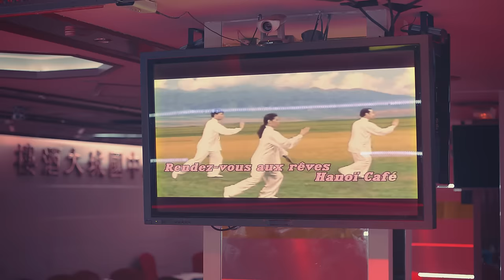Bleu Toucan - Hanoï Café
Avec Gersande Welker

Écrit et réalisé par Grama

Directeur de la Photographie : Mike Cerda
1ère Assistante caméra : Camille Autrive
2ème Assistant caméra : Tom Fortin

Chef électro : Cécile Hannequin

Chef déco : Lyn Mougeolle

Son direct : Théo Serror
Montage son et mixage : Benoît Fleury

Make-up artist : Alice Bourlanges

Remerciements : Mathilde Garbé, Alexis Nasri, Chinatown Belleville, BAM Karaokebox, Buffaloc, Cinélum

Figurants : Emmanuel Bonzé, Aloïs Vandecandelaere, Pénélope Nicolleau, Feng-Long Yen, Chloé Turpin, Simon Andrieux, Romain Manchon, Simon Deculty, Alexis Nasri, Laura Bavouzet, Kim Delair, Sandra N'Cho, Alyssa Denis